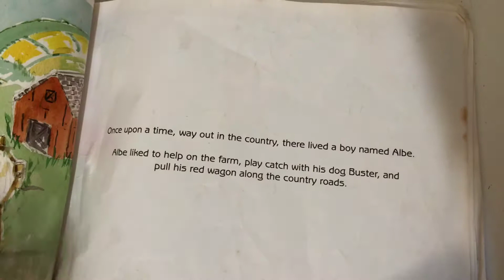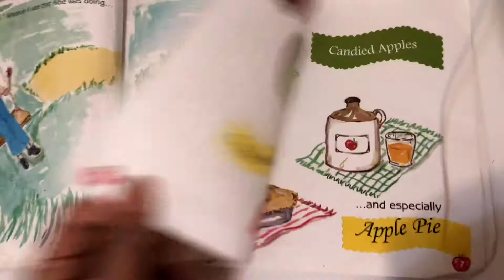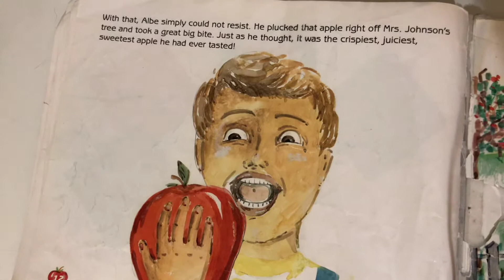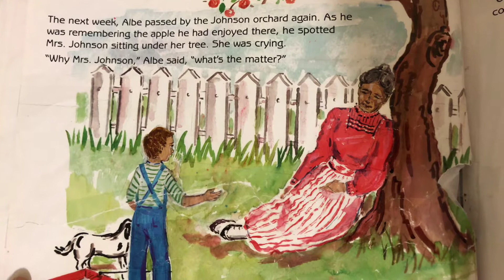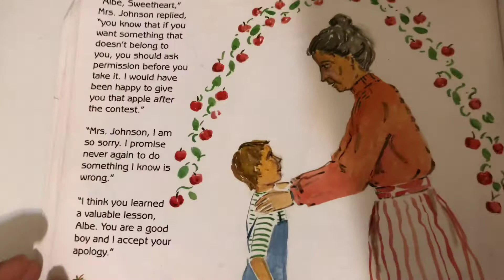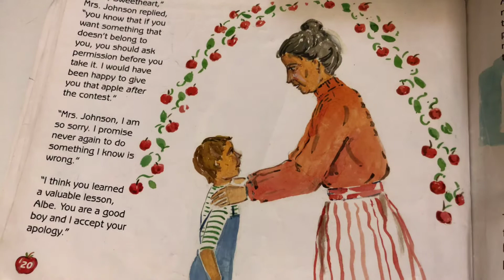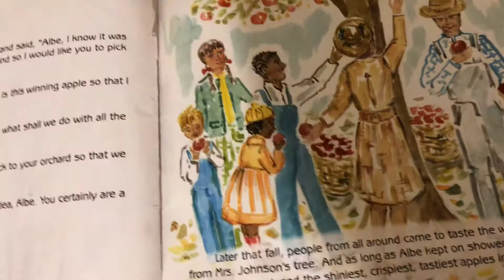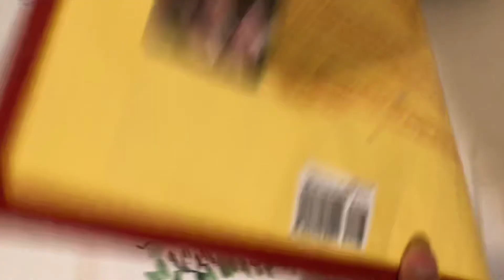Albes Apple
Mommy read it how She always read it for his son :D
Been reading this book over and over since son was 3 months old. Now he is almost 3yrs old.
 Hope you guys like it too!